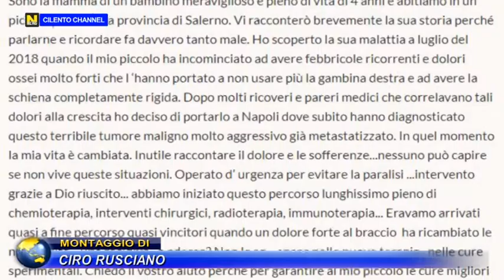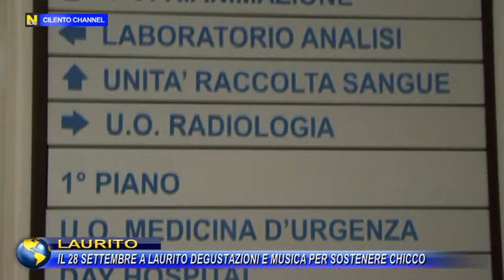CILENTO, IL 28 SETTEMBRE A LAURITO DEGUSTAZIONIE MUSICA PER SOSTENERE IL PICCOLO CHICCO.